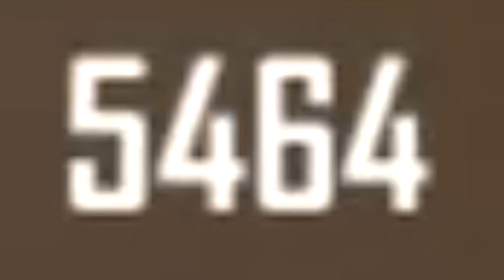DEI 15.000 DIAMANTES PARA MINHA NAMORADA E ELA GASTOU TUDO NO FREE FIRE!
Lives na Nonolive todos os dias